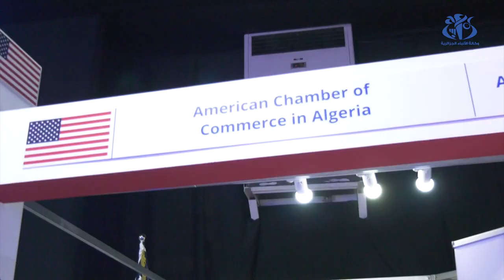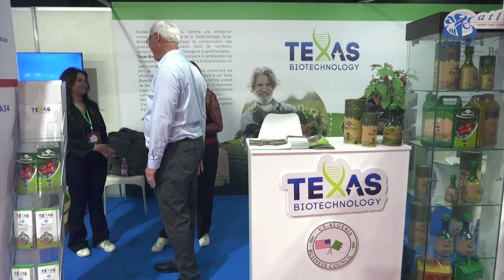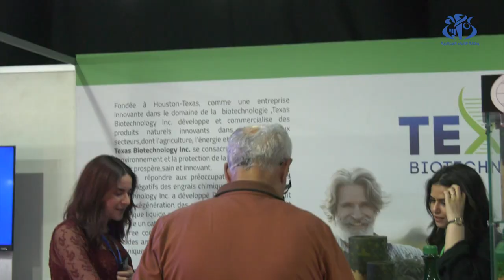الطبعة ال53 لمعرض الجزائر الدولي..الولايات المتحدة الأمريكية ضيف الشرف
الجزائر (وأج) -  الطبعة ال53 لمعرض الجزائر الدولي..الولايات المتحدة الأمريكية ضيف الشرف